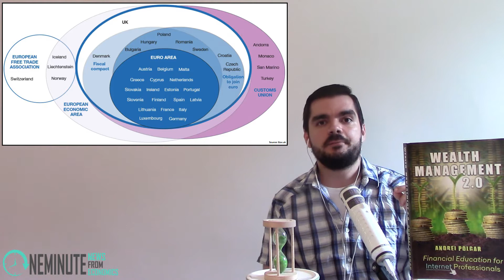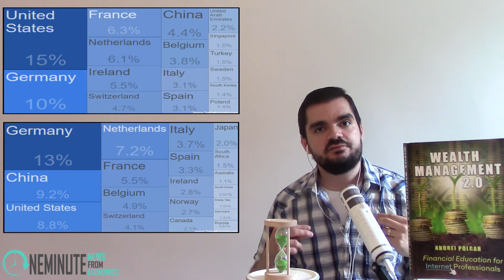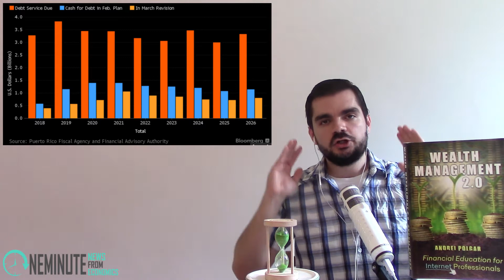Theresa May and Juncker's Brexit Dinner Disaster & Puerto Rico's "Bankruptcy" - One Minute News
Two topics have been covered in this week's edition of One Minute News from One Minute Economics: the "Theresa May vs. Jean-Claude Juncker" Brexit dinner disaster on the one hand and Puerto Rico's bankruptcy relief filing on the other.

To go directly to the section about the fiasco of a meeting between Jean-Claude Juncker and Theresa May, in which no progress whatsoever with respect to the Brext negotiations have been made, click on the link below:

Needless to say, the Brexit dinner results have disappointed those who wanted more from Theresa May and Juncker and as such, I did my best to provide a bit of Brexit clarity today. Oh and by the way, here's the Brexit animation I've referred to in the video:

If you'd like to head on over to the section in which I talk about Puerto Rico's situation in general and of course about Puerto Rico's recent "bankruptcy" situation (the bankruptcy relief filings) in particular, click on the link below:

The "bankruptcy"/default of Puerto Rico makes it clear yet again that you should think not twice but ten times about investing in today's overpriced bond market.